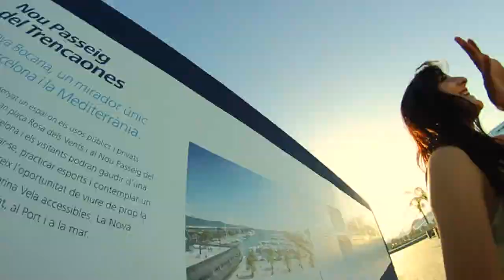Limoncello with Italian Skater Girl named Gloria Rosa In Barcelona!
HOMEMADE ITALIAN LIQUOR IMPORTED IMPORTED FROM ARIZONA TO BARCELONA WITH NEW FRIEND GLORIA ROSA FROM SICILY ON THE BEACH IN BARCELONA !!!